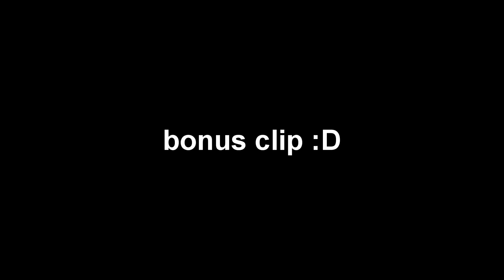Cbomb2344 plays Minecraft at my house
Special Guest: Wayne

Music Credits (in order):
Hyadain - Chocobo
Sandu Ciorba - Pe Cimpoi
Tunak Tunak Mettatun